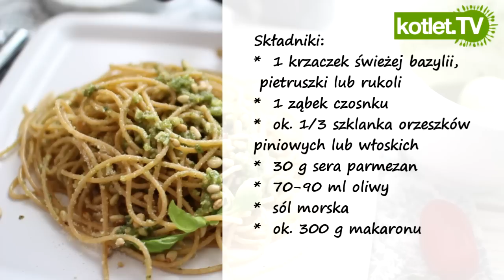Szybki obiad - makaron z pesto - Kotlet.TV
kiedy chcę zrobić szybki obiad to wybieram makaron z pesto, lubię makaron z pesto bazyliowym, ale gdy nie mam bazylii to robię z natką pietruszki lub rukolą a nawet szpinakiem. Zamiast orzeszków piniowych do pesto można dodać orzechy włoskie a nawet migdały, bardzo lubię taki szybki obiad i dzisiaj chciałabym i Wam podpowiedzieć takie właśnie awaryjne danie.